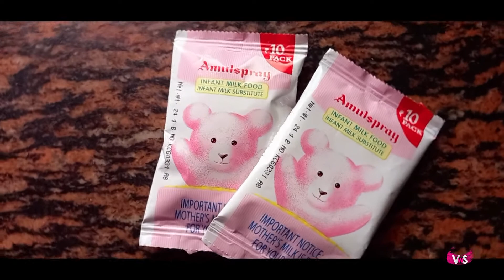Summer Special Face Pack || Badam Face Pack || Home Made Face Wash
Bengali Vlog # My daily life vlog
Camera Used : GOPRO HERO 9
Mobile Camera Used : VIVO V25